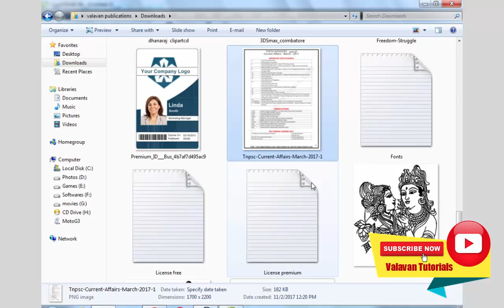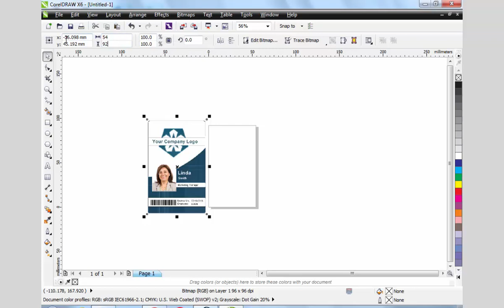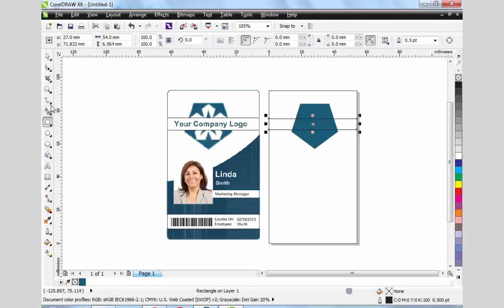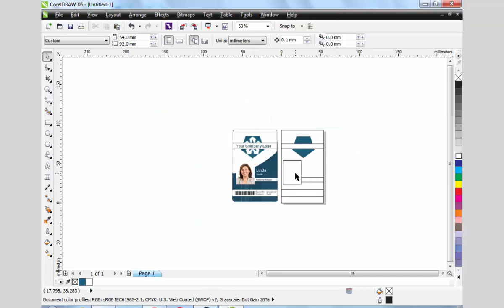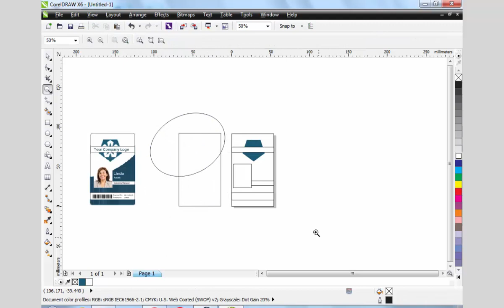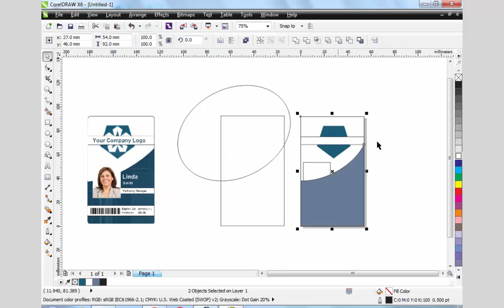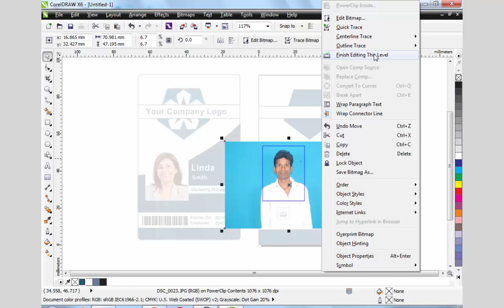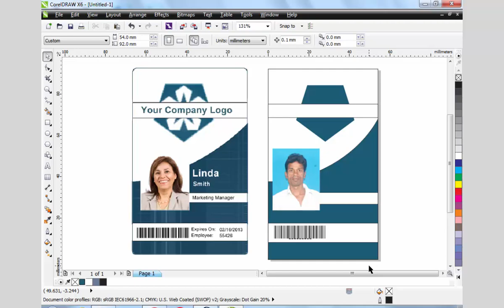Id Card Creation in Corel Draw x6 | கோரல்டிரா x6 தமிழில்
valavantutorials, Id Card Creation in Corel Draw x6 | கோரல்டிரா x6 தமிழில்